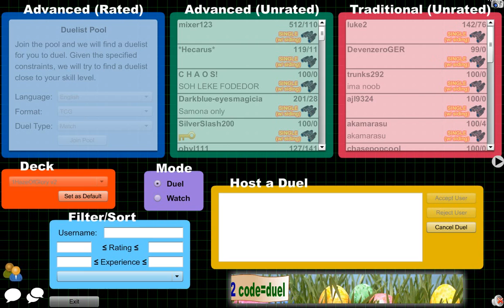YuGiOh101 Fan Day 4/25/14 part3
This is the footage from my Weekly Fan Day event hosted on Dueling Network 4/25/14. They're were a lot of great matches that took place this week and I think you guys will enjoy them.
Skype: ADSPLAY FanChat
PSN: ADSPLAY101